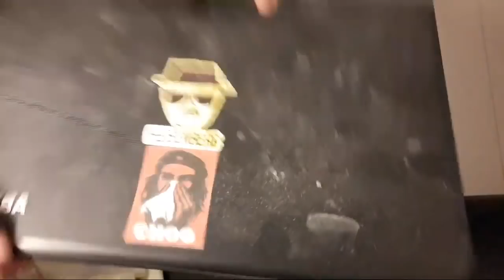Lääkkeellä Käyty. Nyt Voihhvi